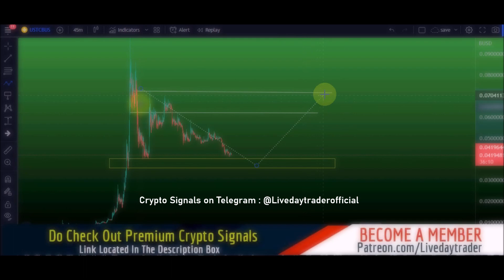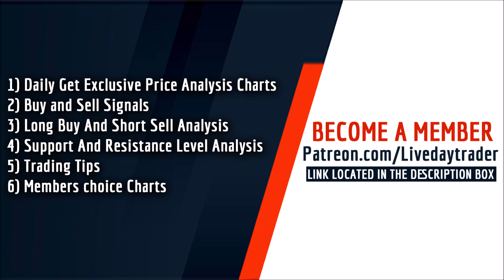USTC Stable Coin 55% profit book this week ? USTC price prediction, USTC price burn 13 July 2022